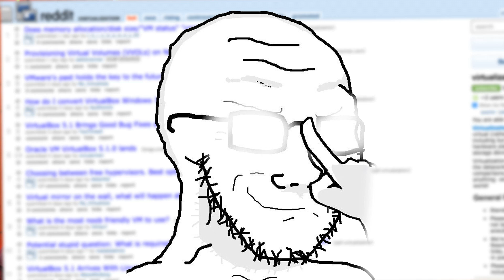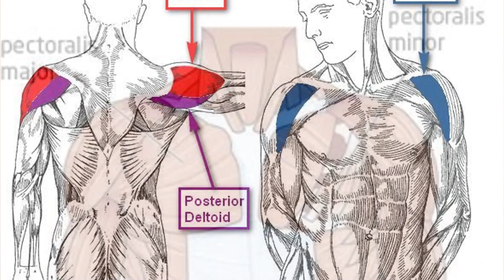DO NOT TRUST YOUTUBE GYM ADVICE